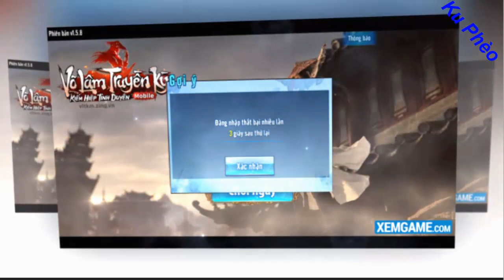Tâm sự game thủ /kỳ 15/ Lời chỉ trích của game thủ đến NPH VNG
Tâm sự game thủ /kỳ 15/ Lời chỉ trích của game thủ đến NPH VNG.sinh nhật tròn 1 năm của võ lâm truyền kỳ mobile(vltkm) đã nhận được không ít những lời chỉ trích từ phía game thủ,sau đây là một số ý kiến của các game thủ này.
Đăng ký để ủng hộ kênh và theo dõi tại đây nhé